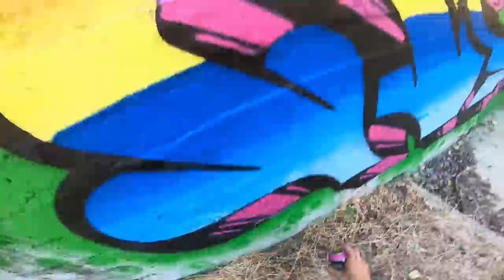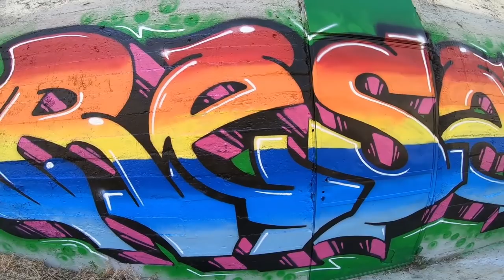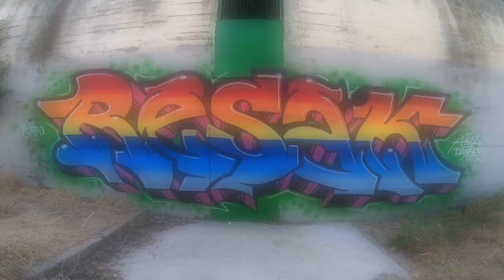RESAKS - Testing NEW HIGH PRESSURE SPRAY of Aka Colors 🔥 [ GRAFFITI Tool ]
🔥🔥 It has been a pleasure to try these NEW DANGER SPRAYS from Aka Colors look at this results!

👉 These Graffiti Sprays cover great the color, they are also very saturated and have a super adjustable valve. As for the High Pressure they are very fast and cover a large surface in a short time, plus they ALMOST DO NOT SMELL! They come with an Astro Fat Cap so they are perfect for quick action.

🌟🌟🌟 WHAT DO YOU THINK? DO YOU DARE TO TRY THEM? Leave your opinion in the comments below!